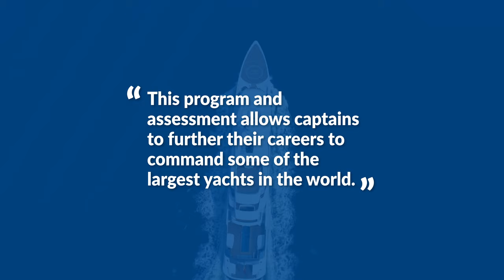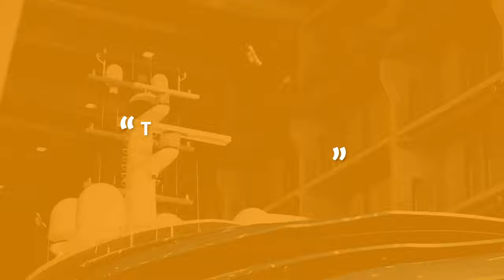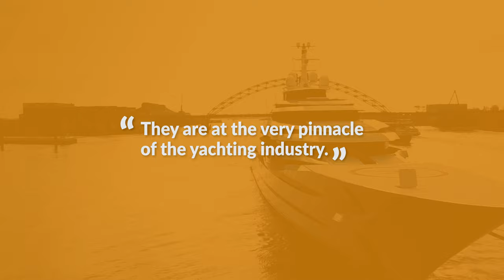RMI’s Master (Yachts) Unlimited Tonnage Certificate of Competency (CoC)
Learn about the RMI’s Master (Yachts) Unlimited Tonnage Certificate of Competency (CoC). To find out more about RMI's Yacht Registry, please